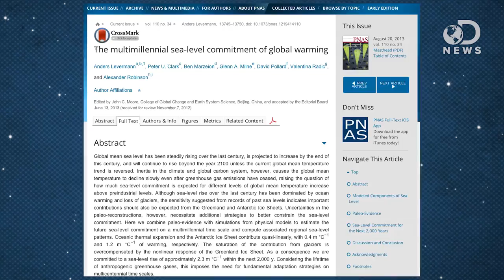5 Islands That Are Going To Disappear!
In the next few years, many islands are going to disappear due to rising sea levels! Join Trace as he discusses 5 of them that will be gone in the next 30 years!

Scientists outline long-term sea-level rise in response to warming of planet
"A new study estimates that global sea levels will rise about 2.3 meters, or more than seven feet, over the next several thousand years for every degree (Celsius) the planet warms."

"The low-lying islands of Kiribati, just a few feet above sea level, are on the front lines of climate change."

Plagued by sea-level rise, Kiribati buys land in Fiji
"Pacific island nation estimates it will be completely submerged within 30 years, displacing more than 100,000 people."

"Funafuti is an atoll on which the capital of the island nation of Tuvalu is located."

Will Tuvalu Disappear Beneath the Sea?
"A thin white smile curves across the blank face of the South Pacific Ocean, more than a mile below. A little lower, the whiteness resolves into an arc of breakers, and the tiny turboprop heads straight for them."

"Sea-level rise isn't the only thing that has Venice's famous canals rising ever-so-slightly every year: The city is also sinking, a new study shows, in contrast to previous studies that suggested the city's subsidence had stabilized."

"Rising temperatures + melting glaciers = higher seas levels. With those surging waters comes the potential for lower-lying land areas around the globe to be washed out, according to climate scientists."

Will Climate Change Swamp the Statue of Liberty and Ellis Island
"On October 29, 2012, superstorm Sandy barreled toward New York City. Liberty and Ellis Islands, two relatively tiny pieces of land huddled together in the city's harbor, were dangerously exposed."

"The world's coastal cities are some of the most beautiful, culturally vibrant and heavily populated urban areas."

Sydney Opera House and Statue of Liberty 'will be lost to sea level rise'
"Nearly one-fifth of world cultural heritage sites would be affected by global warming of a further 3C, scientists warn."